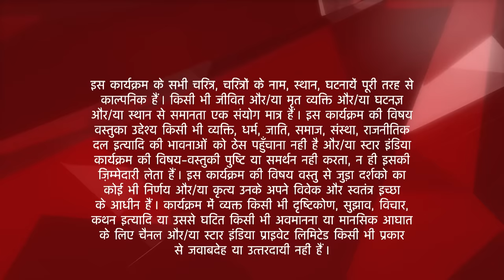Diya Aur Baati Hum | Bhabho ne dekha Sandhya ka photo!